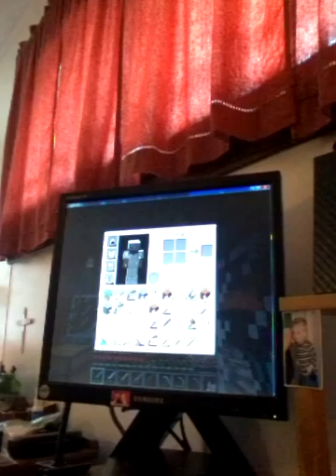Minecraft with my friend part 2